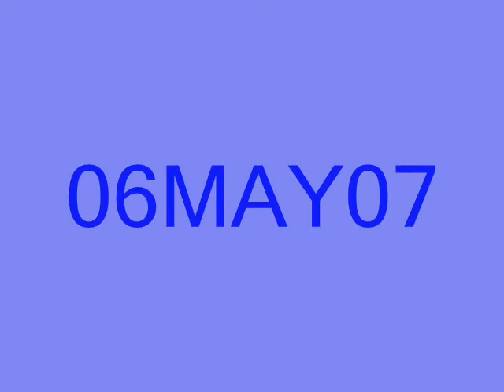Rover park 06may07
Rogue Patrol, BLU125 & Juffy Cruzin the park